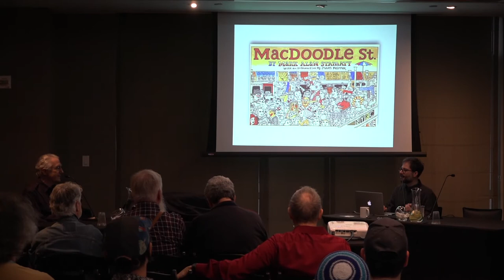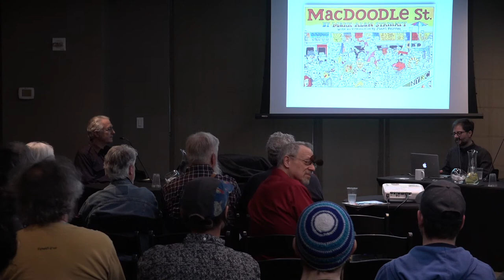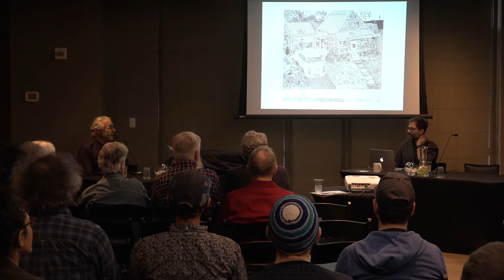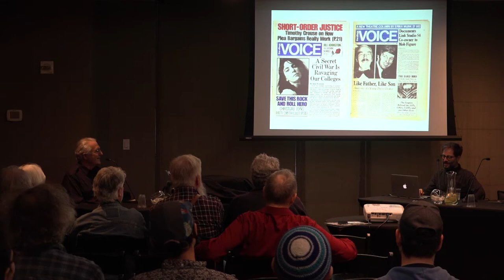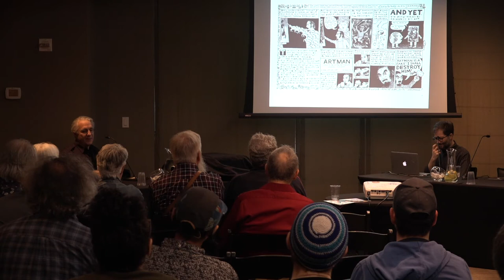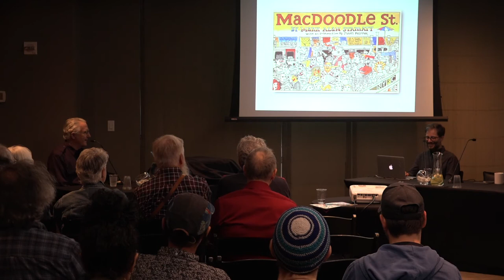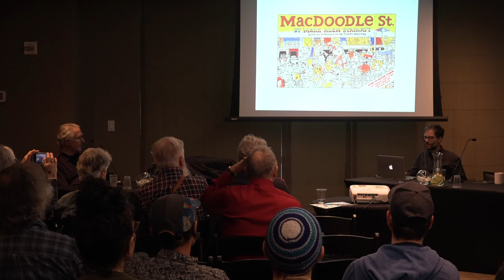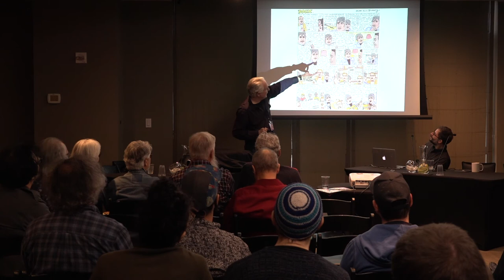Mark Alan Stamaty Spotlight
Mark Alan Stamaty has enjoyed a diverse career as a cartoonist and children's book author. His 1973 children's book Who Needs Donuts? Is a contemporary classic and remains in print. In 1978 he began drawing the comic strip narrative MacDoodle St. weekly for the Village Voice. The collected edition of that book was recently republished by New York Review Comics. His other comics series include Washingtoon for the Voice, The Washington Post and Time Magazine and Boox for the Alia's Mission and Shake, Rattle & Turn That Noise Down! His first children's book, Yellow, Yellow with writer Frank Asch, is forthcoming in a new edition from Draw and Quarterly. Stamaty will discuss his art and his career in spotlight session moderated by Bill Kartalopoulos.